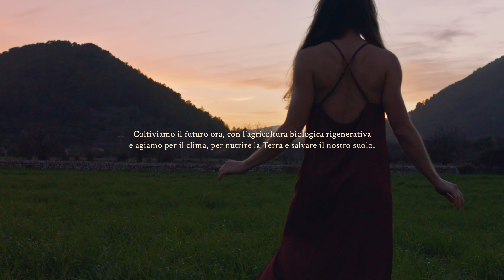WE GROW BEAUTIFUL | We Sustain Beauty | 90sec | IT